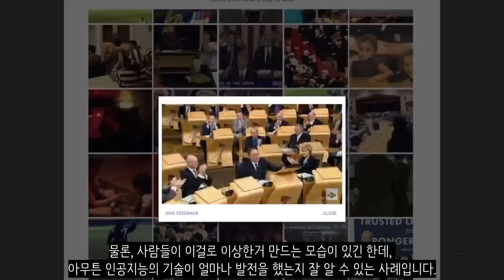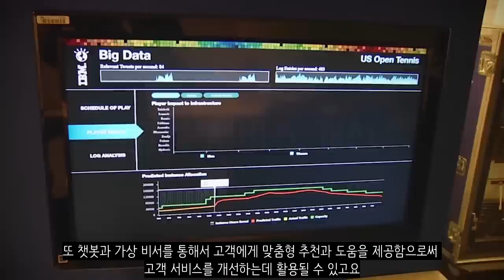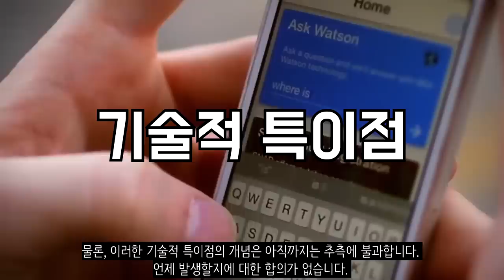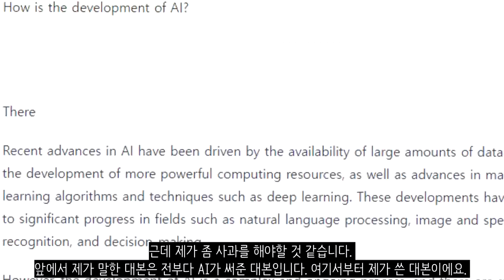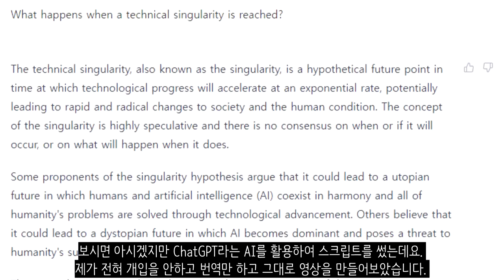인공지능이 이제는 그림도 그려줍니다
최근 AI의 발전은 많은 양의 데이터의 가용성과 더 강력한 컴퓨팅 리소스의 개발뿐만 아니라 딥 러닝과 같은 기계 학습 알고리즘과 기술의 발전에 의해 주도가 되었습니다. 최근에는 그림까지 그려주는 인공지능까지 나오게 되었죠. 인공지능의 명암을 함께 보시죠